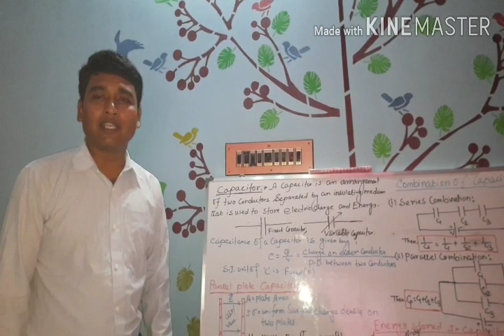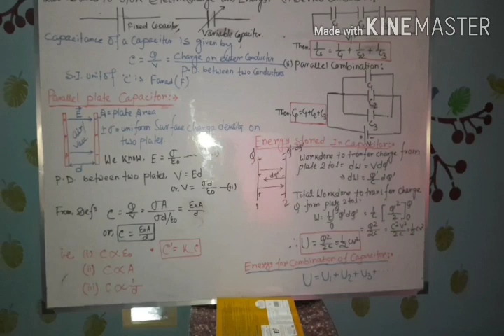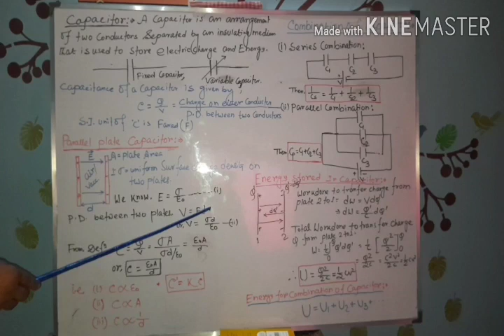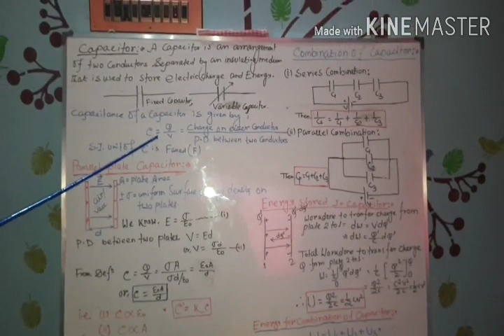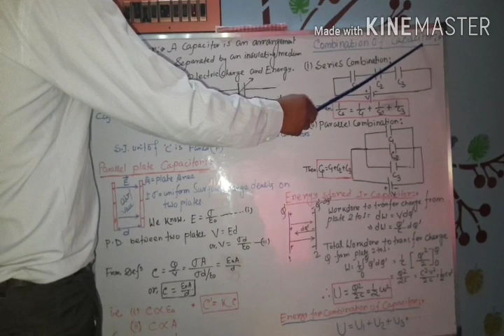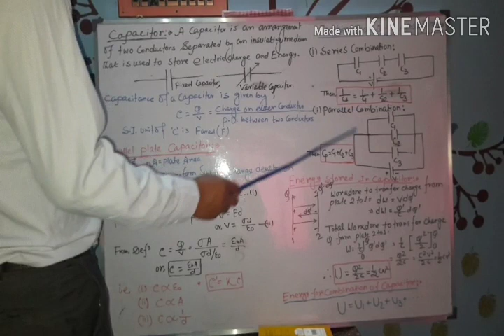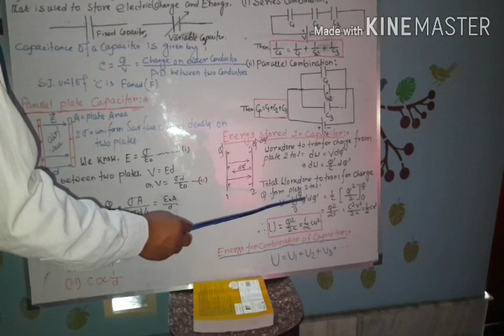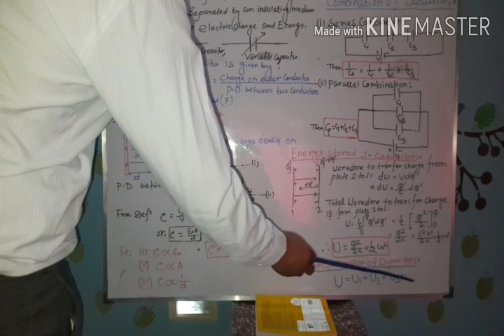Capacitor and Energy stored by a capacitor.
Potential and capacitance (class 12)